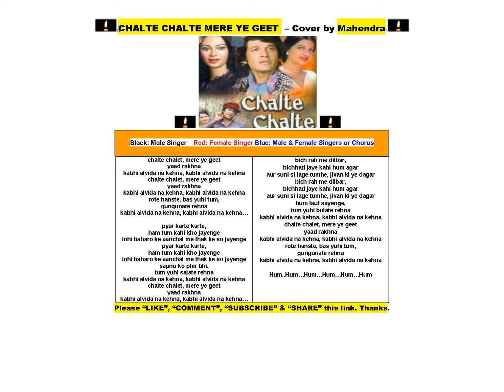Chalte Chalte Mere Ye Geet / COVER BY MAHENDRA / IN LOVING MEMORY OF "BHABHI"...!!! / KISHOR KUMAR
IN LOVING MEMORY OF "BHABHI" WHOM WE LOST TO COVID THREE YEARS BACK TODAY. WE MISS YOU AND CHERISH YOU...ALWAYS..!!!
Movie: Chalte Chalte (1976)
Singer: Kishor Kumar
Music Director: Bappi Lahiri
Cast: Simi Garewal, Vishal Anand